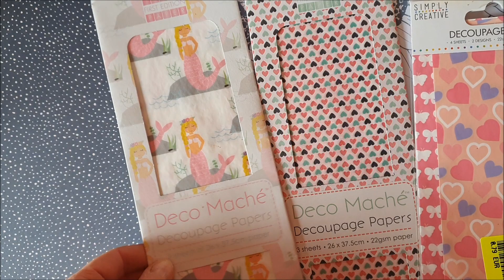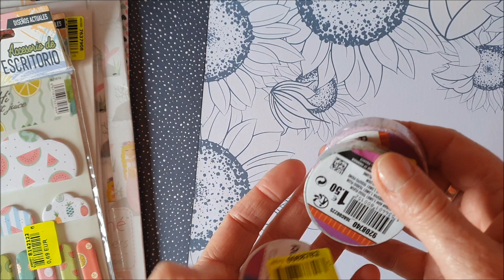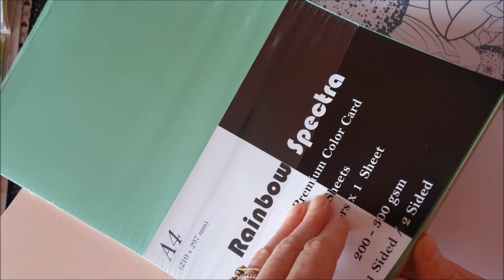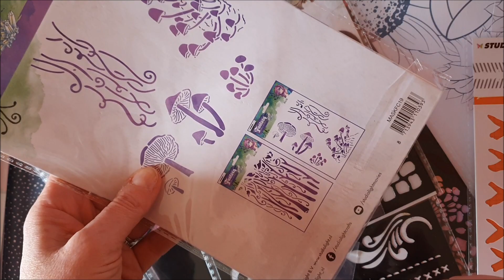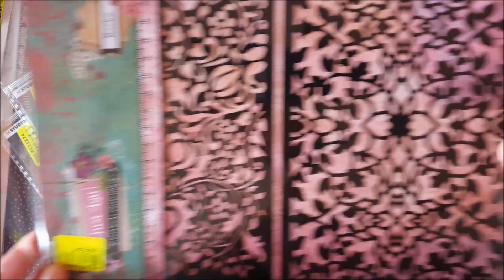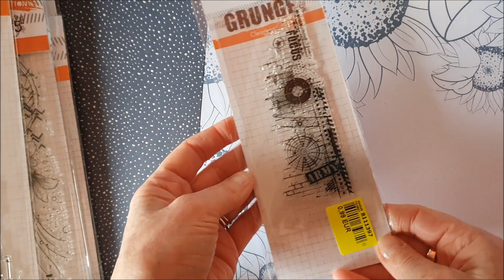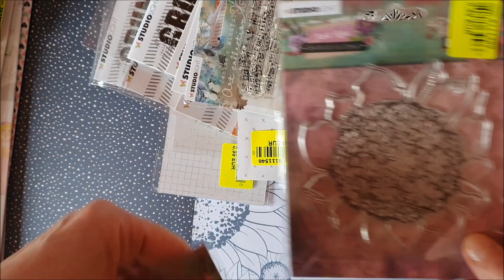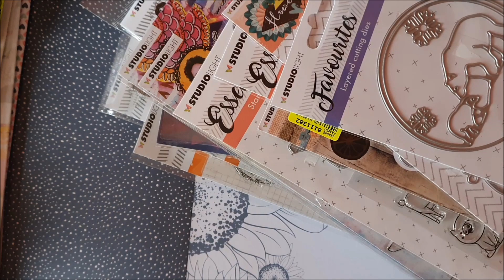Haul Noz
Coucou,
Encore un Haul, le magasin Noz cette fois, je pense avoir trouvé des nouveautés... Bon visionnage
A bientôt
Bérangère